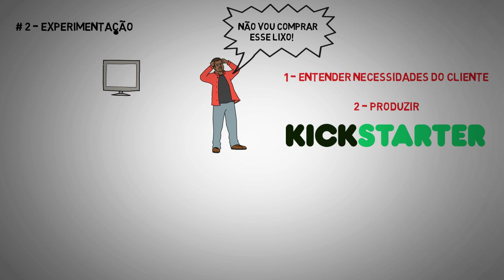[Livro] Organizações Exponenciais | Salim Ismail [resenha animada]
Transcrição da aula:

Começar uma empresa é até fácil, difícil mesmo é fazer com que ela cresça. Nós planejamos, sonhamos alto, mas na hora H dá tudo errado. Se ela não quebra, geralmente fica estagnada,
o que também é muito frustrante. A expectativa de ter autonomia, um trabalho desafiador e dinheiro vai por água abaixo. Quando olhamos pra trás estamos sem tempo, cheios de trabalho burocrático, e sem grana. Era melhor ter continuado como empregado, pelo menos o risco era baixo.

Mas existe um grupo seleto de empresas que crescem no mínimo 10 x mais que as outras. Seus fundadores têm mais autonomia, fazem um trabalho desafiador e têm independência financeira. E hoje nós vamos revelar 3 regras que elas seguem para atingir tanto sucesso.
Esses passos estão no livro Organizações Exponenciais, de Salim Ismail.

Aqui quem tá falando é o Fabio Paradela, do site Pipelearn.org.
Se você está cansado de vender suas horas por uns trocados, se quando tem dinheiro fica sem tempo ou quando está com tempo é porque está falido, você precisa de uma coisa: ESCALA.

Portanto, anote aí.

Mas antes, um aviso: esse livro foi escrito para atuais e futuros empreendedores - se não for o caso, talvez esse conteúdo não sirva pra você, pois trata de mudanças um tanto quanto radicais, o que seria difícil de um empregado pôr em prática.

Então vamos lá:

- A primeira característica das organizações exponenciais é que elas se preocupam em formar uma COMUNIDADE. E eu não tô falando de uma comunidade no Facebook, mas da criação de uma legião de fãs, que um dia podem se tornar seus clientes e até funcionários. Mas pra isso, é preciso ter um propósito bem definido que motive as pessoas. Esse propósito vai agradar alguns, mas desagradar a outros. Não tem problema! Empresas inteligentes atraem o público certo: é mais barato e eficaz. Pra isso, você precisa saber transformar estranhos em visitantes, visitantes em interessados, interessados em clientes e clientes em fãs. Esse funil, junto com uma boa lista de e-mails, vai manter sua base de futuros clientes quente. Não vá atrás de clientes, vá atrás de visitantes...um passo de cada vez

- Outra característica das organizações exponenciais é a EXPERIMENTAÇÃO. Empresas que criam um produto e depois saem pra tentar vender não têm futuro. É preciso entender com o cliente primeiro suas necessidades, e depois se trancar na empresa para produzir. Sites como o Kickstarter são exemplos claros disso. Pessoas tentam financiar suas ideias, e se o público gostar dá dinheiro para ajudar. Assim, o dono da ideia consegue verba pra lançar o produto, e o melhor, testa o produto com o público antes. Lembre-se: primeiro ouvir, depois inventar e só então vender.

- A última característica que vamos tratar aqui é um dos maiores problemas dos negócios. Quando um restaurante aumenta sua clientela só resta uma opção: ou resolve manter o tamanho ou parte pra expansão. Mas no caso, expandir significa abrir uma nova sede. Isso porque produtos físicos são difíceis de expandir. Se você é um advogado, contador, comerciante ou consultor, geralmente precisa estar presente pra entregar seu trabalho. Mas se a produção é física, faça a entrega se tornar digital. Muitos profissionais desses ramos têm criado metodologias e cursos que podem ser vendidos em todo mundo, sem custos adicionais. Vender um curso online só dá trabalho uma vez, na hora de produzir, e vender 10 ou 1.000 custa a mesma coisa, praticamente. Nunca se esqueça que as empresas exponenciais utilizam bem as TECNOLOGIAS SOCIAIS.

Fazendo isso, você tem chances de começar a crescer bem rápido. Mas como administrar sua equipe e estrutura de custos quando isso acontecer? As organizações exponenciais têm um jeito completamente diferente de fazer isso, que é responsável pelo crescimento exponencial de startups como o Uber, Ifood e Airbnb. Pra você que quer aprender essa técnica e se aprofundar no assunto, a Pipelearn criou uma microaula em vídeo animado no estilo dessa, mas com todos os conceitos principais do livro. Lá também você vai encontrar um ebook ilustrado com um plano de ação pra ajudá-lo a sair do lugar hoje. Basta você entrar no nosso site para assistir, é totalmente de graça.

Nosso propósito é revolucionar a forma e velocidade com que as pessoas aprendem sobre negócios. Então não perca tempo, crie sua conta gratuita.